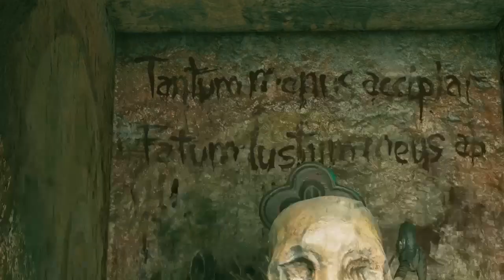(#14) SHADOW OF THE TOMB RAIDER - I SEGRETI DELLA BIBLIOTECA ABBANDONATA